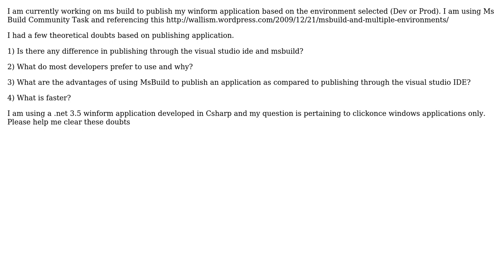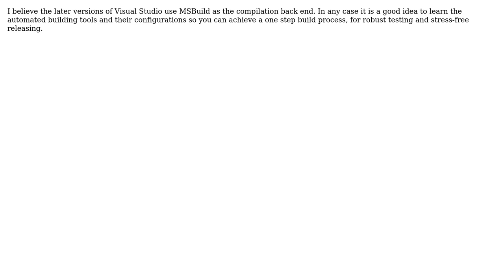Software Engineering: Ms Build publishing vs Visual Studio IDE publishing (3 Solutions!!)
Software Engineering: Ms Build publishing vs Visual Studio IDE publishing

With thanks & praise to God, and with thanks to the many people who have made this project possible! | Content (except music & images) licensed under CC BY-SA | Music | Images & others | With thanks to user yannis user whatsisname user reggie user Min user k3b and the Stack Exchange Network Trademarks are property of their respective owners. You are responsible for your own actions.